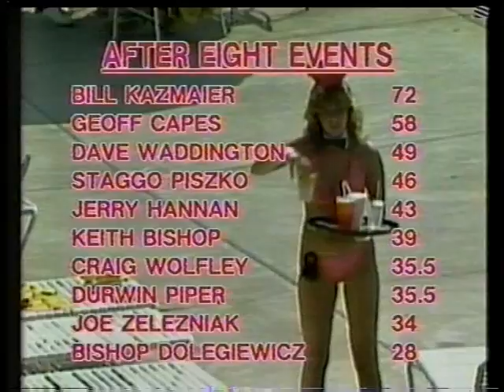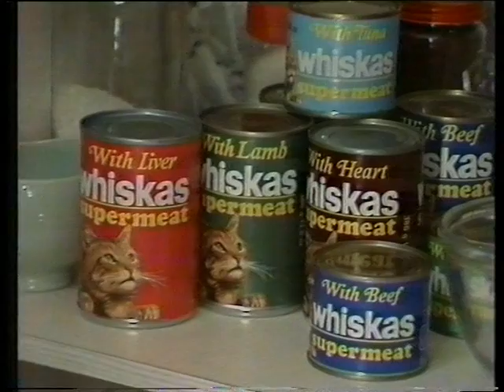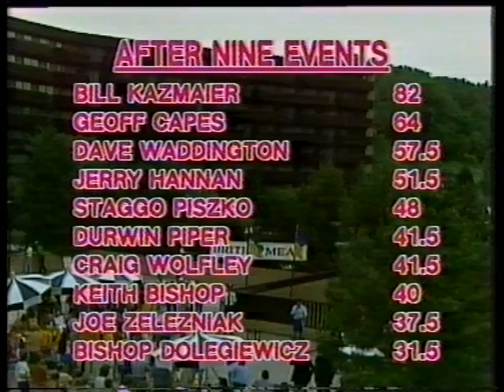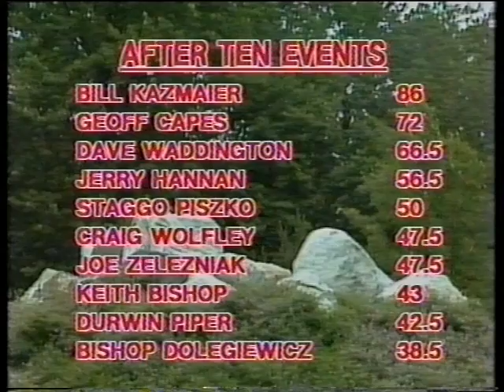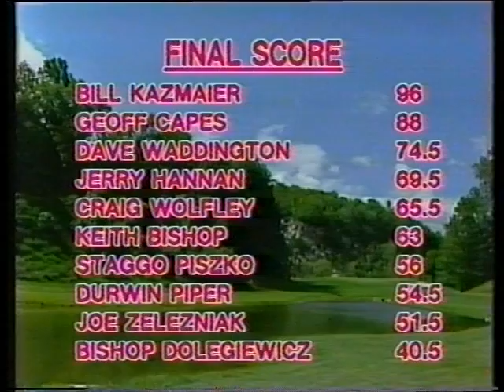Roy Hawkins & Alfie Edwards @Mallory Park 1982 (ish)